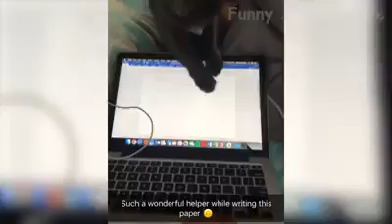awesome funny animal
funiest dogs and cats _ awesome funny animals videos